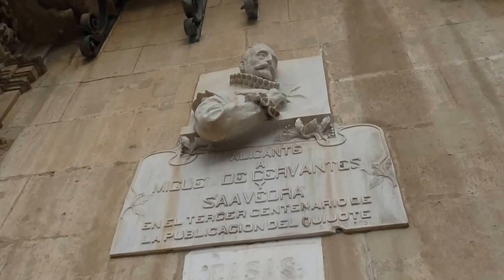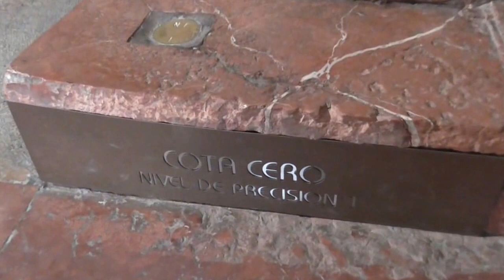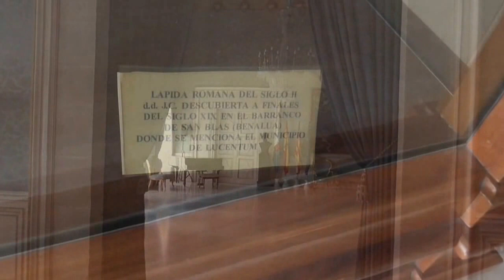AYUNTAMIENTO DE ALICANTE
Vídeo donde se recorre el Ayuntamiento de Alicante destacando sus valores artísticos y patrimoniales.